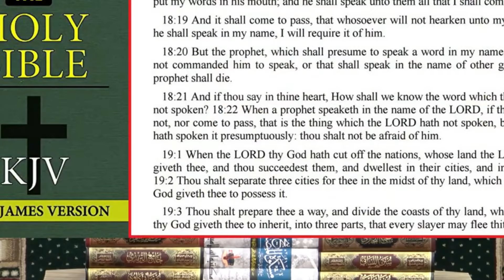Conversation between Allah and Hazrat Essa A.S on the Day of judgment, Bishop vs Engineer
Objections of Bishop from Sydney and answers by Muhammad Ali Mirza